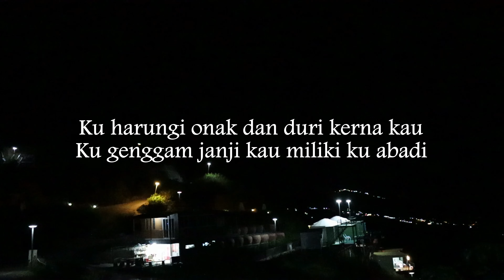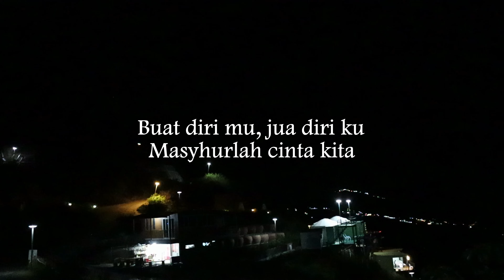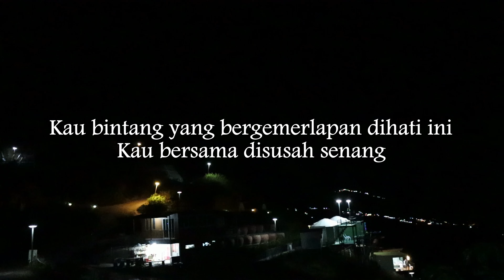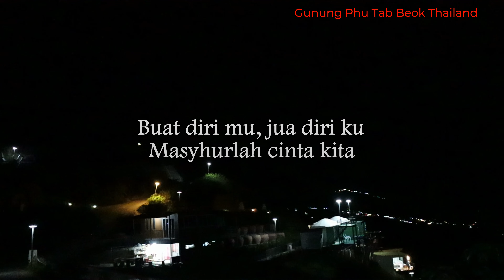Janji - May (Lirik hjz)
Keindahan malam digunung Phu Tab Boek Phetchabun Thailand.